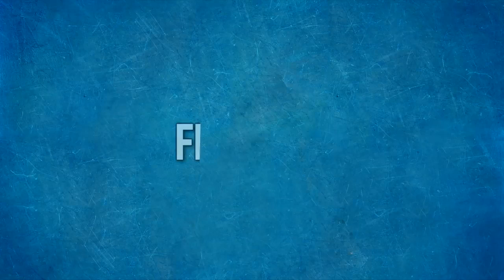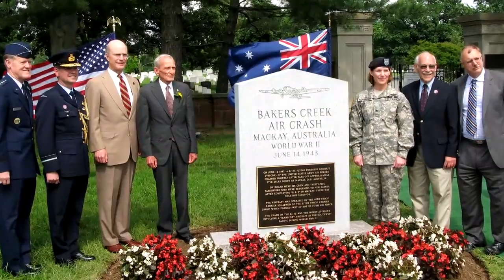5 Countries That Never Lost A War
In today's  Video We will Show you 5 countries That Have Never  Lost a War.While making this video We considered:
1)Only Independent countries that won at least once fighting against a foreign force.2)Internal civil wars independent conflicts
are not considered.3) Modern states only.